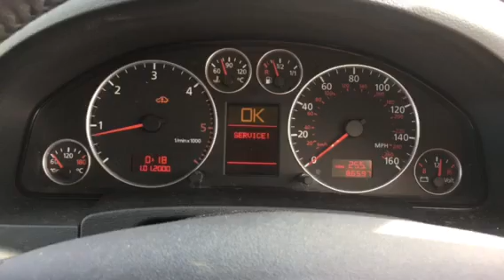T6347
Audi allroad